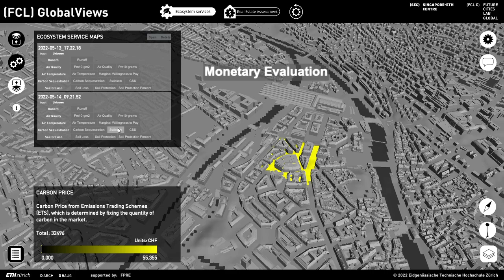FCL Global Views Demo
FCL Global Views is an urban data analysis and visualisation tool, currently being developed at FCL Global, as part of the Engagement Platform. Get in touch to learn more about the latest developments on the tool!

Singapore-ETH Centre